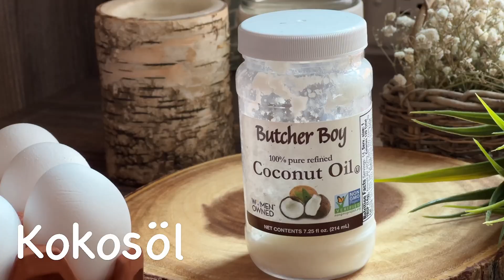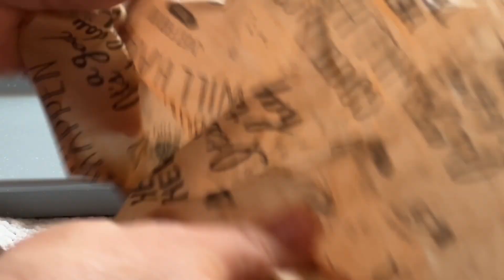Keine Butter oder Zucker! Kalorienarme Kekse. Rezept in 2 Minuten.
Das Rezept für einen sehr zarten und gesunden Kuchen. Ihre ganze Familie wird begeistert sein.

REZEPT und ZUTATEN:

Kokosnussflocken - 120gr.
Mandelmehl - 100gr
1 TL. Agavendicksaft
1 TL. Vanilin
Kokosöl - 60gr.
1 Ei

Ofen / 180 °C / 350 °F / 25 Minuten

Bewerten Sie das Video! Setzen Sie 👍 – ich werde Ihnen sehr dankbar sein und es wird der Entwicklung des Kanals helfen.

Schreiben Sie Ihren KOMMENTAR und stellen Sie mir Fragen zu Rezepten. Ich werde Ihnen gerne antworten.

📢 Sie können dieses Video auch mit Ihren Freunden teilen, indem Sie auf den Pfeil in der rechten Ecke unter dem Video klicken.